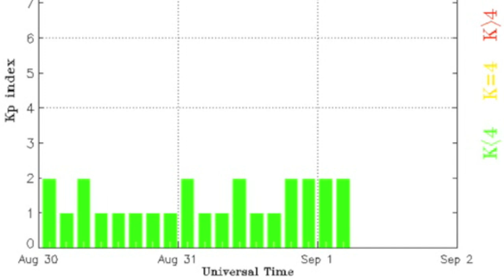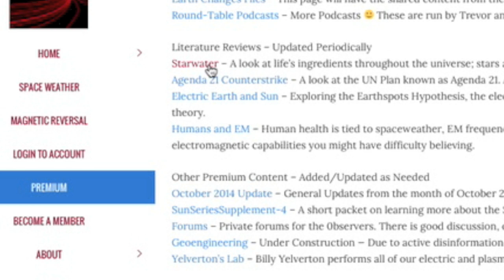Space Weather, Hurricanes | S0 News September 1, 2015